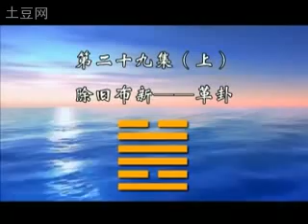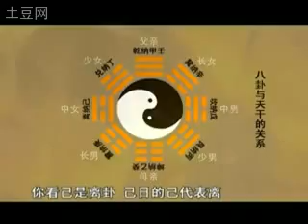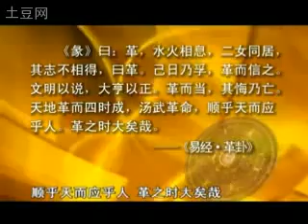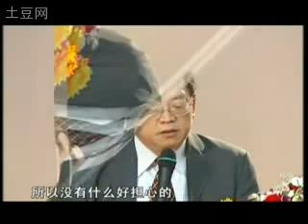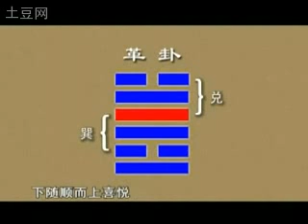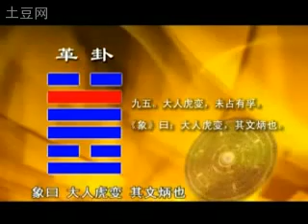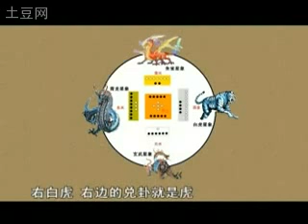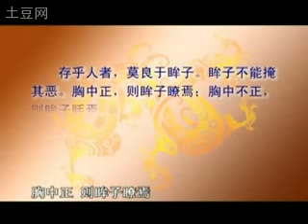第29讲上傅佩荣详解易经64卦 革卦